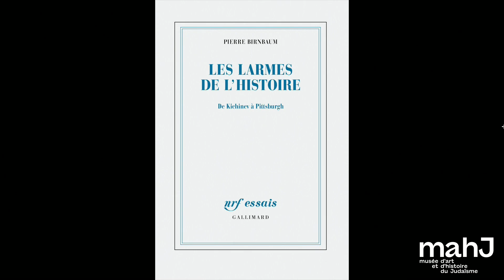De l'antisémitisme en Amérique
Conférence de Pierre Birnbaum, historien et sociologue

À l’occasion de la parution de son ouvrage "Les Larmes de l’histoire. De Kichinev à Pittsburgh" (Gallimard, 2022)

Salo Baron (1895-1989), l’un des plus grands historiens du judaïsme, en est persuadé, les États-Unis réfutent à eux seuls « la vision lacrymale de l’histoire », le récit du destin du judaïsme comme une liste ininterrompue de persécutions et de massacres.

Société neuve, les États-Unis n’ont pas connu les Croisades, l’Inquisition, les pogroms, la Shoah. Pourtant, une haine antisémite s’y est développée depuis le début du XXe siècle. Alors que les violences perpétrées contre les juifs se multiplient ces dernières années, culminant avec le massacre de Pittsburgh en 2018, la romance de l’exceptionnalisme américain est-elle durablement démentie ?